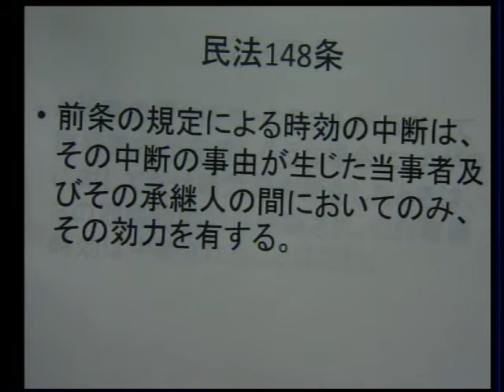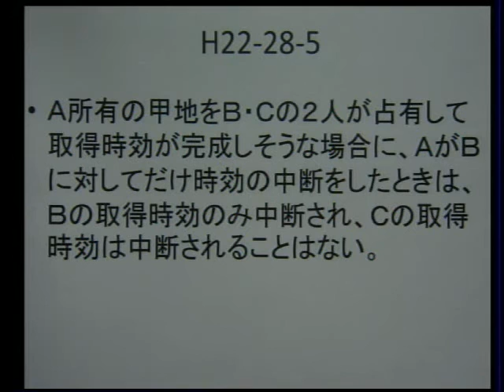行政書士試験 合格をかけたこの一問！ 民法 時効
【重要テーマを１問1答でスピードチェック！】
行政書士試験合格のために「絶対に外せない重要テーマ」をピックアップ！
伊藤塾講師陣がピンポイントで解説をしていきます。
▼行政書士試験 合格をかけたこの一問（シリーズの動画をまとめた再生リスト）